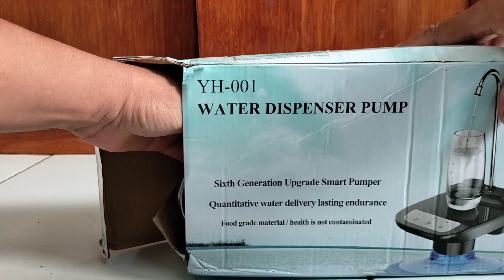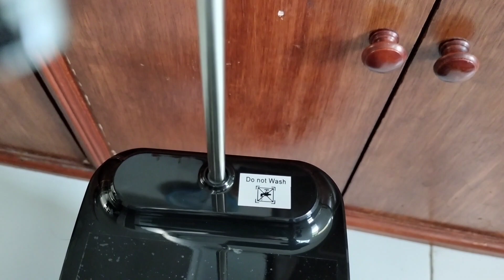Review Pompa Galon Elektrik Pilihan Terbaik 2023 Murah‼️YH-001 Water Dispenser Pump‼️Berkwalitas.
YH-001 Water Dispenser Pump merupakan pompa galon pilihan terbaik di 2023 dikarenakan pompa airnya yang cantik dan Berkwalitas. Pompa air ini sangat rekomendasi sekali bagi yang ingin menggunakan nya. In sya Alloh barang nya tidak mengecewakan. Silahkan bisa pesan melalui shope dan harga nya tidak mahal alias murah meriah. Harganya sekitar 147 ribuan. Semoga info ini bermanfaat. Aamiin. Terima kasih.